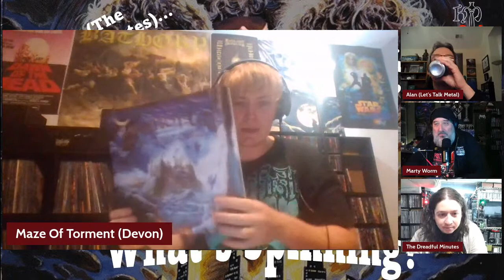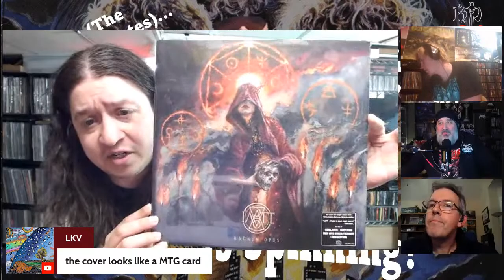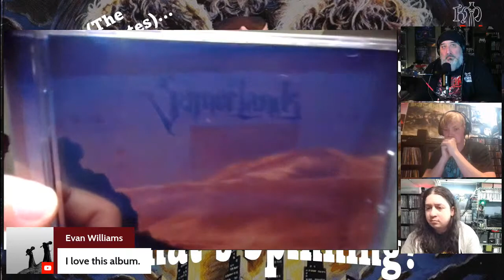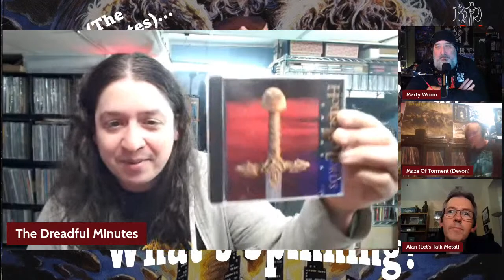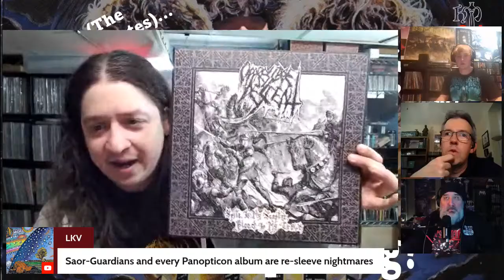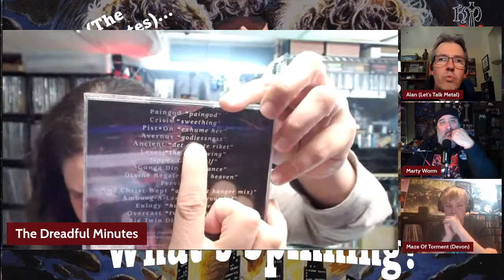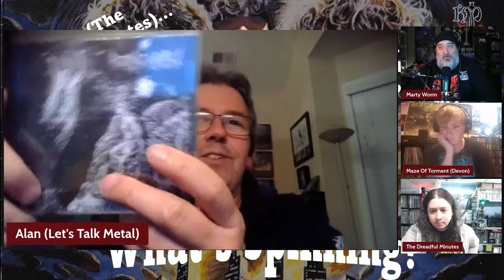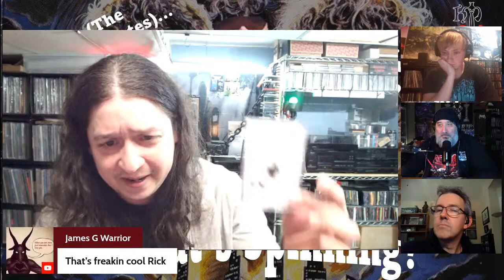Heavy Metallurgy Presents: Episode #93- What's Spinning with Devon & Rick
Time to see what folks have been listening to during the first few weeks of 2023. We're happy to have Devon and Rick join in and share their playlists.

HM Logo by Rick Contreras